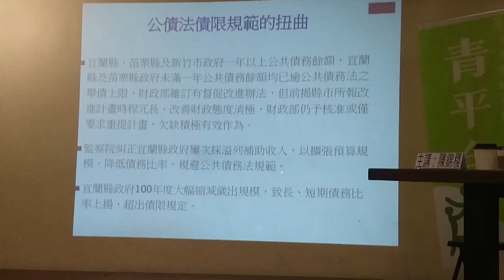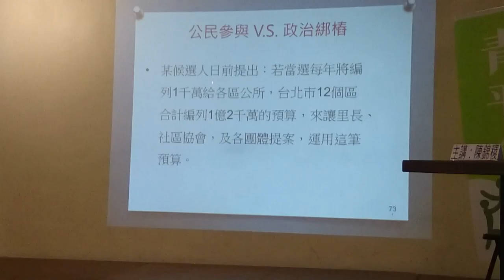新升格直轄市20％加速舉債MOV 0003